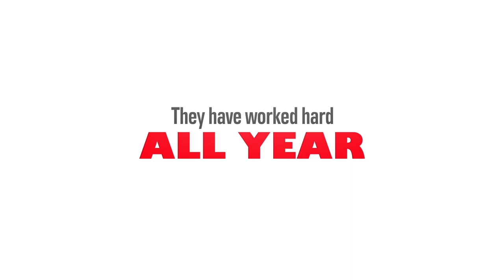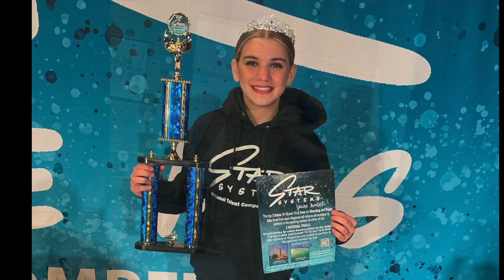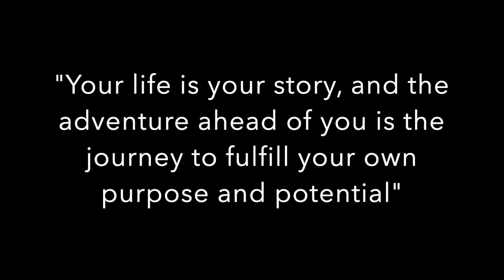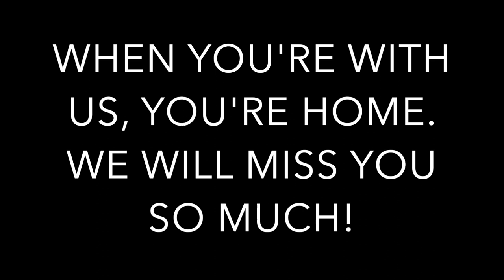Recital 23 Slideshow